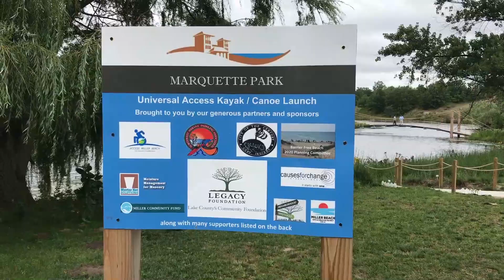Lake Michigan shore line -Free beach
We visit a free beach along the Lake Michigan shore line. Lake Michigan, one of the 5 great fresh water lakes, hosts lots of beaches along its huge stretch of border. We check out Marquette Park Beach, a municipal park surrounded by Indiana Dunes National Lake shore. A Fun & Free beach to use.

Editing software: Movie Edit Pro Plus Windows Edition by Magix

Consider helping me create better quality videos by donating through paypal.